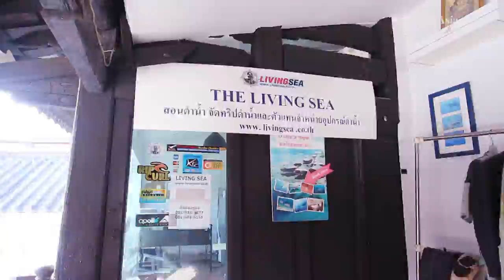ジェットアジア旅行エピソード１；バンコク、タイ（日本語）- Bangkok (Japanese) - Jet Asia Travel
Jet Asia are proudly present your desire destinations Bangkok, Thailand. Our Cabin Crew will take you for a ride around Thailand to show you where to shop, eat, enjoyment like a local. At our first episode, Bangkok 101.
こんにちは、日本の皆様。ジェットアジア航空が皆様に自信を持ってタイのバンコクの見どころをお贈 りする為、私たちの客室乗務員が、お買い物、お食事、娯楽のお奨めの場所をご案内いたします。まず最初のエピソードは、バンコク１０１また、次回のビデオなどを是非お楽しみにお待ちください。ありがとうございました。